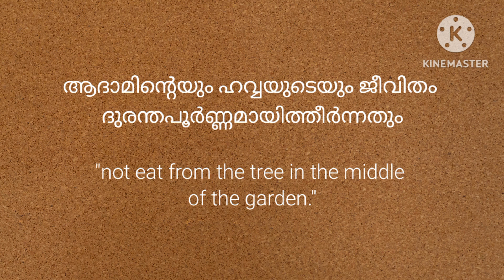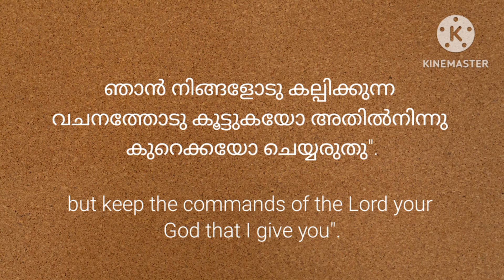💎 ദൈവികവ്യവസ്ഥകൾ വിശ്വാസജീവിതയാത്ര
ദൈവം നമ്മെ കൈവിടാതെയും ഉപേക്ഷിക്കാതെയും ഇരിക്കണമെങ്കിൽ, നമ്മൾ സകല ദ്രവ്യാഗ്രഹവും വിട്ടൊഴിയണം ഉള്ളതുകൊണ്ട് തൃപ്തിപ്പെടുകയും ചെയ്യണം (എബ്രായർ 13:5). ദൈവം നമ്മുടെ ജീവിതത്തിൽ അത്ഭുതം പ്രവർത്തിക്കണമെങ്കിൽ, നാം നമ്മെത്തന്നെ വിശുദ്ധീകരിക്കണം (യോശുവ 3:5). ജീവിതത്തിൽ നദി പോലെ സമാധാനം ഉണ്ടാകണമെങ്കിൽ, നമ്മൾ ദൈവത്തിന്റെ ഓരോ കല്പനകളും പ്രമാണിച്ചുകൊണ്ട് ജീവിക്കണം (യെശയ്യാവ് 48:18). , അതേ, ദ്രവ്യാഗ്രഹത്തിന് അടിമപ്പെട്ട യൂദാസിനെ കർത്താവ് കൈവിട്ടതും "തോട്ടത്തിന്റെ നടുവിലുള്ള വൃക്ഷത്തിന്റെ ഫലം തിന്നരുത്" എന്ന ദൈവകല്പന ലംഘിച്ച ആദാമിന്റെയും ഹവ്വയുടെയും ജീവിതം ദുരന്തപൂർണ്ണമായിത്തീർന്നതും അതുപോലെ, ജീവിതവിശുദ്ധി കാത്തുസൂക്ഷിക്കുന്നതിൽ പരാജയപ്പെട്ട ദാവീദിന് ബേത്ശേബയിൽ ജനിച്ച കുഞ്ഞ് മരിച്ചുപോയതും നമ്മൾ ഒരിക്കലും മറന്നു പോകരുത്. അതേ പ്രിയരേ വേദവചനങ്ങൾ പറയുമ്പോൾ അനുഗ്രഹം പ്രാപിക്കുന്നതിനുള്ള വ്യവസ്ഥ കൂടി നമ്മൾ വ്യക്തമായി വിശദീകരിക്കണം. ഇല്ലെങ്കിൽ നമ്മൾ വചനം വളച്ചൊടിക്കുന്ന കപടഭക്തന്മാരായി മാറും... എന്തെന്നാൽ, "ഞാൻ നിങ്ങളോടു കല്പിക്കുന്ന നിങ്ങളുടെ ദൈവമായ യഹോവയുടെ കല്പനകളെ നിങ്ങൾ പ്രമാണിക്കേണം. ഞാൻ നിങ്ങളോടു കല്പിക്കുന്ന വചനത്തോടു കൂട്ടുകയോ അതിൽനിന്നു കുറെക്കയോ ചെയ്യരുതു". (ആവർത്തനം 4:2) എന്നല്ലേ സർവ്വശക്തനായ ദൈവം അരുളിച്ചെയ്തിരിക്കുന്നത്.